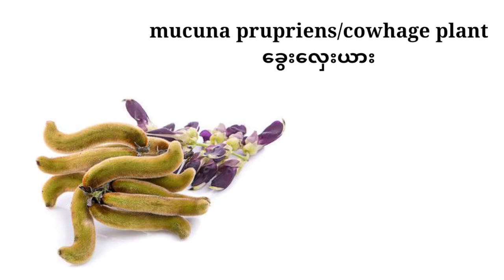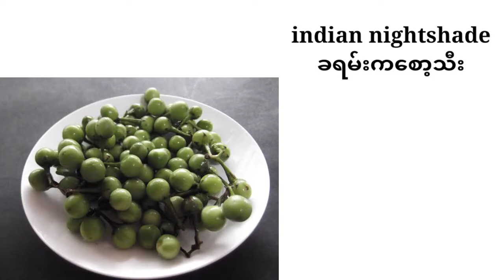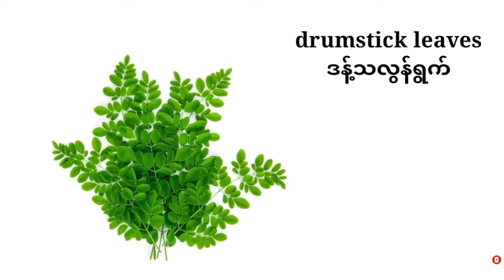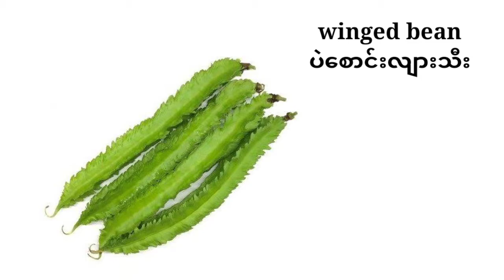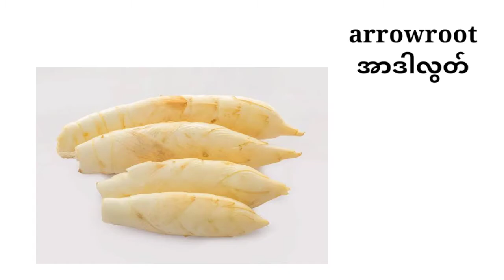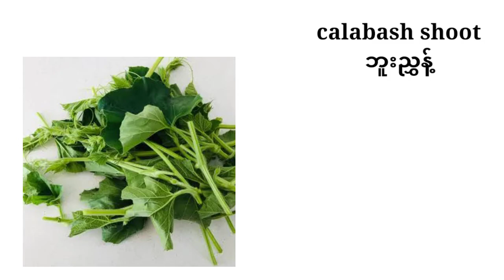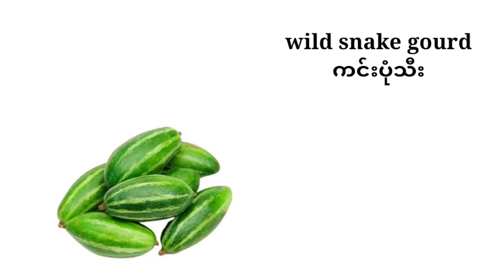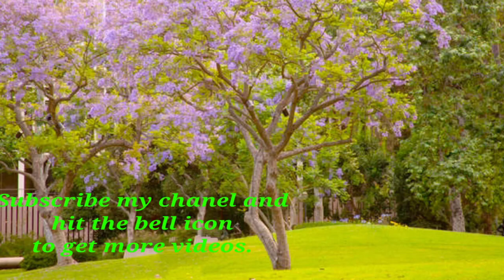Vegetable and spinach_English to Burmese_Rohingya Online English to Burmese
It's an important video of noun words which use daily. Vegetable and spinach, English to Burmese. explained in Rohingya language